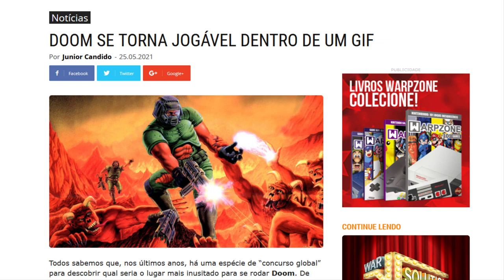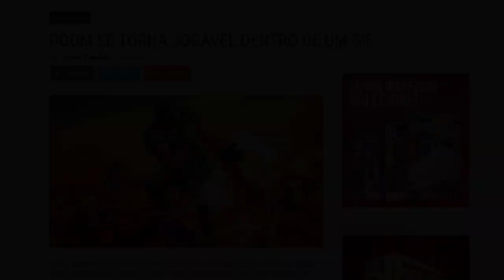Conseguiram rodar Doom num arquivo .GIF - Curiosidades #6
O engenheiro de software Andrew Sillers conseguiu a proeza de carregar Doom num GIF. Já rodaram o clássico da id em várias plataformas inusitadas, mas num arquivo de imagem (ou vídeo) deve ter sido a primeira vez. No vídeo, o sexto episódio da nossa série Curiosidades, faço a leitura de um artigo da WarpZone (a fonte). Deixei de fundo um skirmish offline do Quake Champions: Doom Edition v2.7, rodando no Zandronum 3.0, no mapa Sarnath.

▶ Vídeo apoiado por Monk's, ChoppaCast, Alb800, Campeche e goldenmob72.